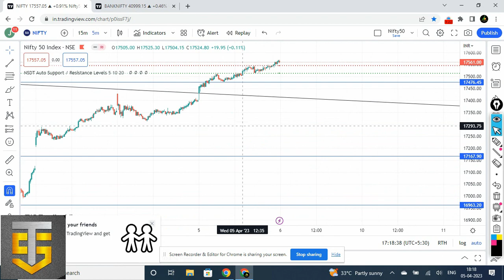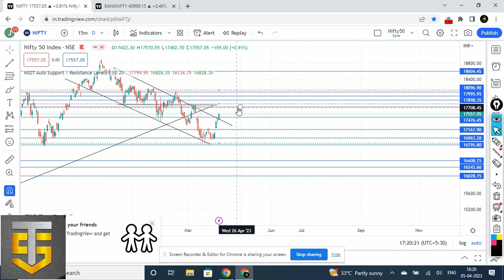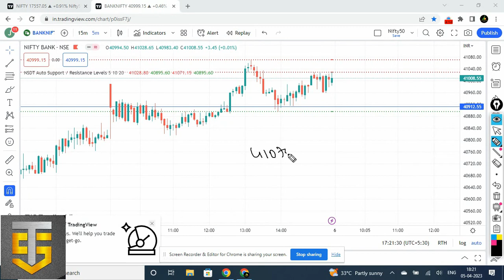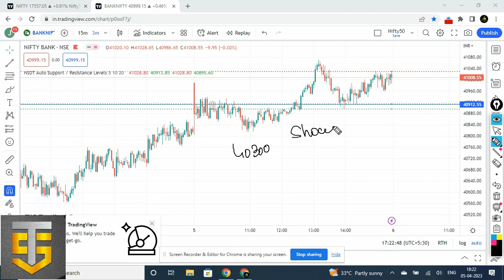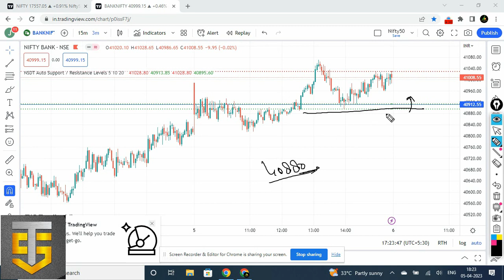Nifty & Bank Nifty Predictions 06 Apr 23 | Nifty & Bank Nifty Tomorrow Analysis Thursday Expiry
This YouTube video provides expert predictions for Nifty and Bank Nifty for tomorrow's trading on . The video offers insights on how to book profit and maximize gains in the market. The analysis is based on technical and fundamental factors, and takes into account market trends and news events. The expert presenter provides valuable tips and strategies for traders and investors looking to make informed decisions in the market. The video is a must-watch for anyone looking to gain an edge in tomorrow's trading.

TOPICS COVERED IN THIS VIDEO :
1 ) NIFTY 50 ANALYSIS FOR 06 Apr 23
2 ) BANKNIFTY ANALYSIS FOR 06 Apr 23
3 ) NIFTY AND BANKNIFTY CHART ANALYSIS FOR 06 Apr